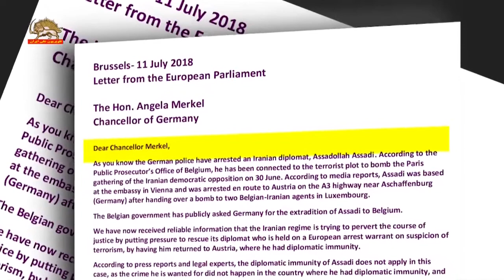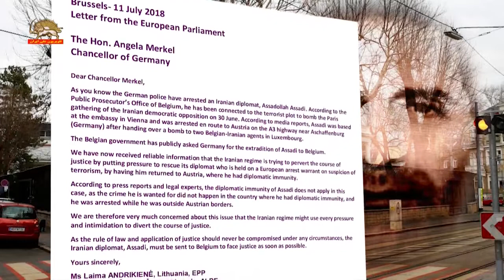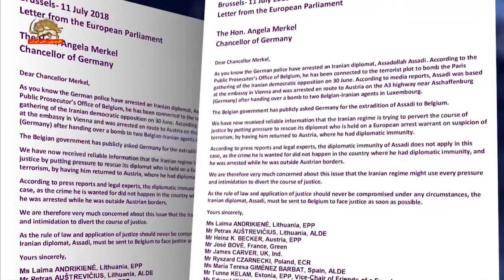نامه۲۳تن ازنمایندگان پارلمان اروپابه آنگلامرکل صدراعظم آلمان اسدالله اسدی به بلژیک فرستاده شود